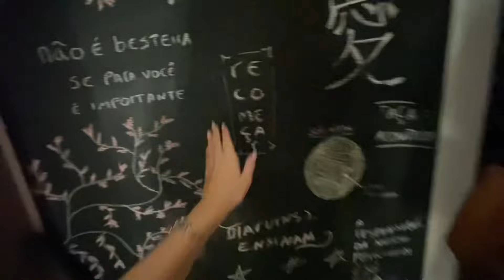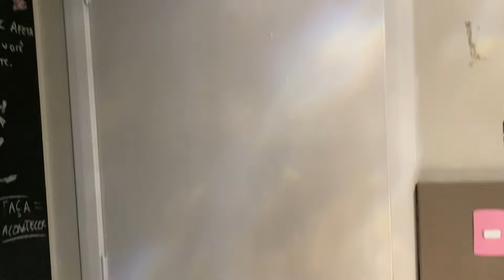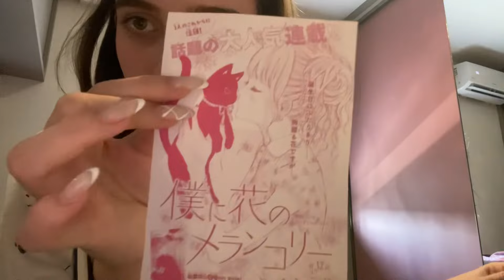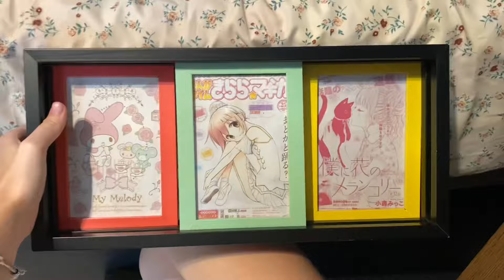Room Makeover 2024 || reformando meu quarto! Nova decoração, conjunto de cama, cor de parede e mais!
♡ No vídeo de hoje vou mostrar como foi o passo a passo da reforma no meu quarto! Tudo que planejei fazer e como ficou, a pintura da parede, troca da decoração e conjunto de cama!

♡ Espero que vocês gostem do vídeo! Não se esqueçam de deixar o like, se inscrever, comentar o que acharam do vídeo e quais vídeos vocês querem que eu grave, compartilhem o vídeo com seus amigos e familiares também!